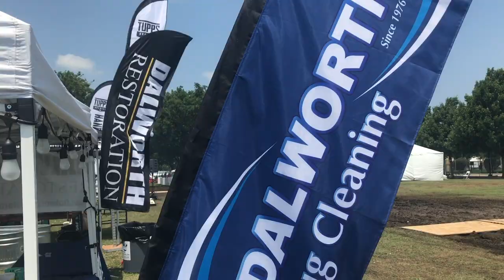Big D BBQ Battle by Dalworth Restoration's WeKnowSmoke Team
A team sponsored by Dalworth Restoration and Dalworth Rug Cleaning fired up their smokers and pulled out their favorite secret recipes for the North Dallas Chamber of Commerce, Big D BBQ Battle in June of 2017.

It was our privilege to support The Guns and Hoses Foundation of North Texas and Cafe Momentum.

Plus me made great new friends in the business community.